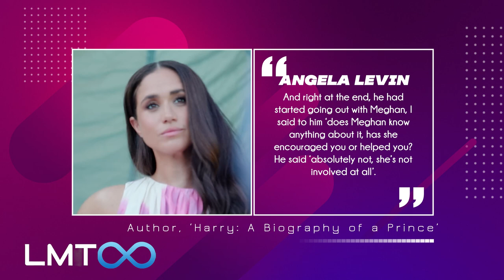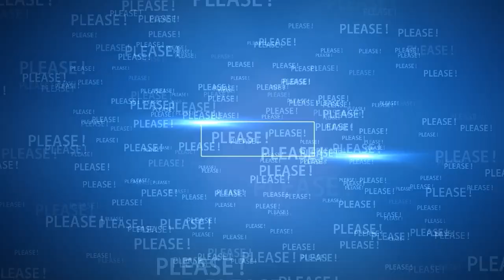🔴 Prince Harry - Private Entrance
🔴 Watch the video for more about Prince Harry following Meghan Markle's way.

Source: Reuters, ITN, BBC, People, Page Six, Mirror, The SUN, Sky News